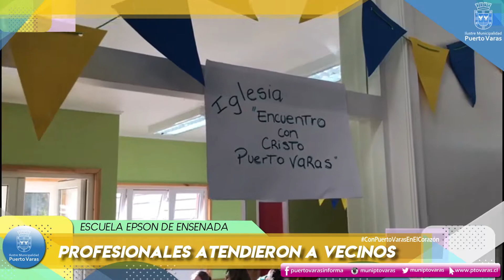Operativo Social Ensenada - Municipalidad Puerto Varas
Vecinos de Ensenada accedieron a servicios de diversas instituciones en Operativo Social que se replicará en otros sectores rurales de Puerto Varas... Leer más...

Pensiones, prestaciones médicas, veterinarios, peluquería y actividades para niños y niñas, fueron parte de los servicios a los que pudieron acceder una gran cantidad de habitantes.

Familias de Ensenada y alrededores llegaron hasta la Escuela Epson para consultar a médicos, abogados, asistentes sociales y veterinarios, sobre sus problemáticas, agradeciendo la jornada que evita, muchas veces, trasladarse hasta Puerto Varas o Puerto Montt para acceder a ellos.

Todo gracias a una iniciativa conjunta de la municipalidad lacustre, el Rotary Club del Lago y la Iglesia Encuentro con Cristo, que convocó a instituciones como el Registro Civil, el Instituto de Previsión Social IPS o la Universidad Santo Tomás, que pusieron a disposición una veintena de profesionales de todas las áreas para atender las consultas de los vecinos.